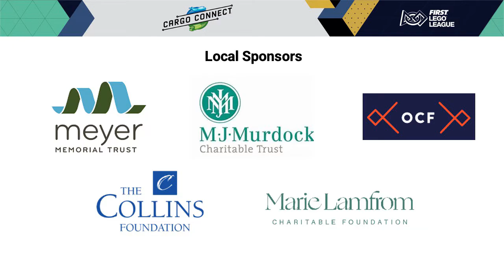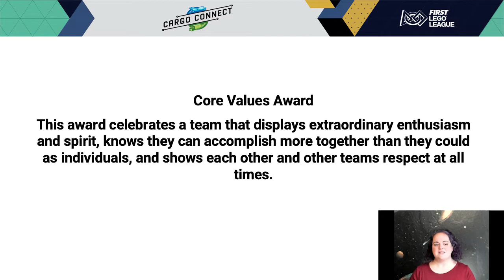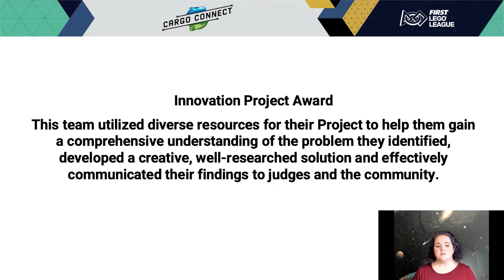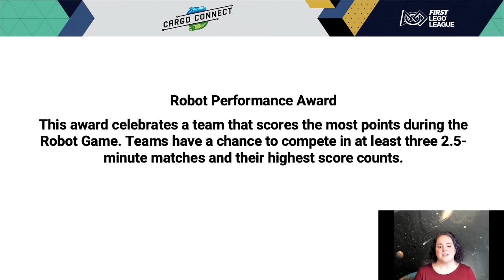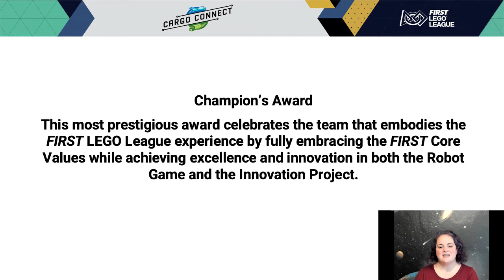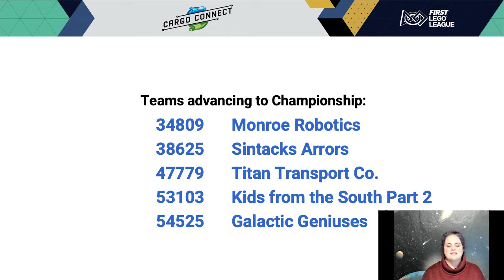QT Closing Midwestern OR